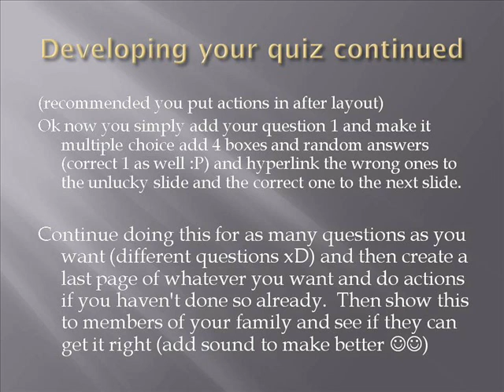how to create a quiz on powerpoint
This is my first video which hopefuly will teach you how to create a quiz of anytype on Power point.

edited:
Song: "the Pretender" by foo fighters.